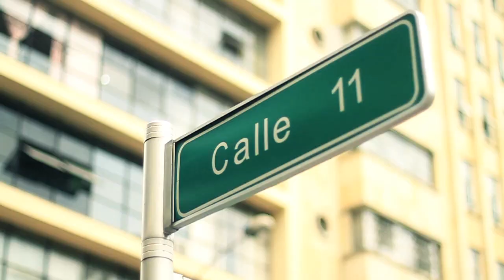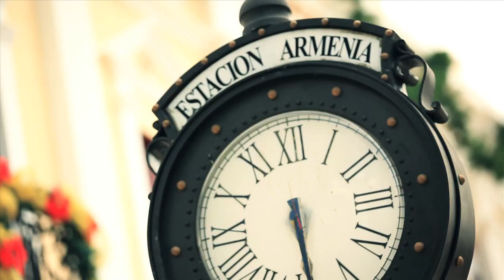Raphel Quedate conmigo Video Oficial